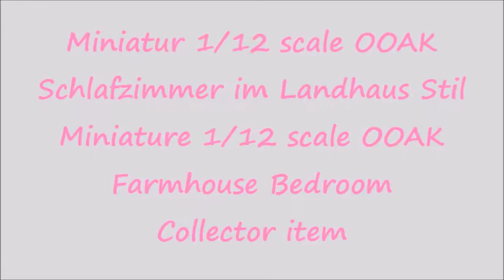MIniature 1/12 scale Dollshouse Bedroom in Farmhouse Style OOAK Collector items